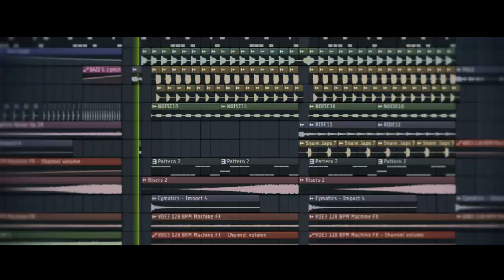*NUEVO MODO* Modalidad de THANOS en FORTNITE (Primicia)